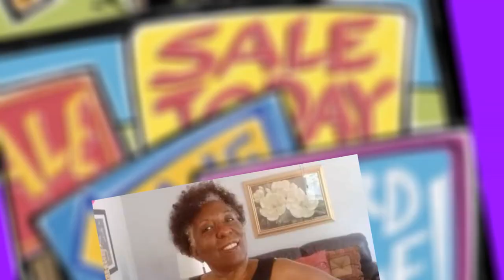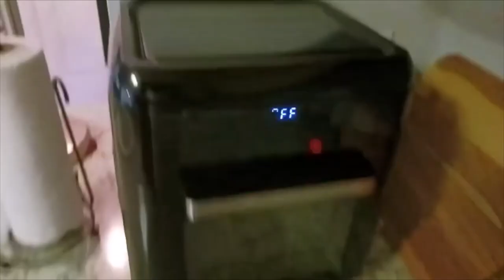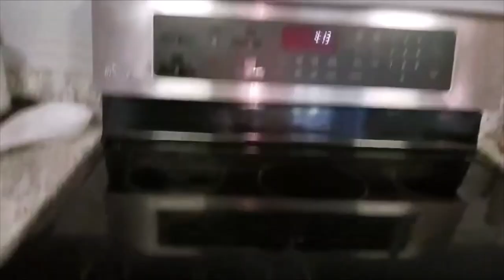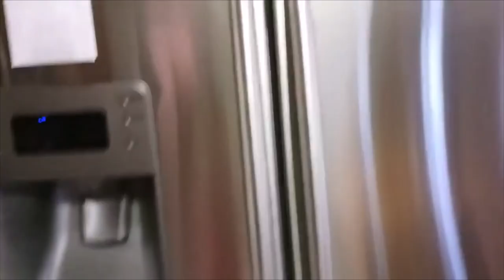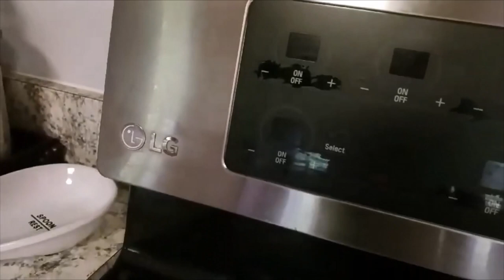How I Stocked and Designed My Kitchen on a Dime!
Come on and let me show you how I stocked up and designed my kitchen on a dime! From large appliances to the smallest silverware, I created a well-equipped and organized kitchen that makes my life easier. Let me show you how I did it the thrifting way!